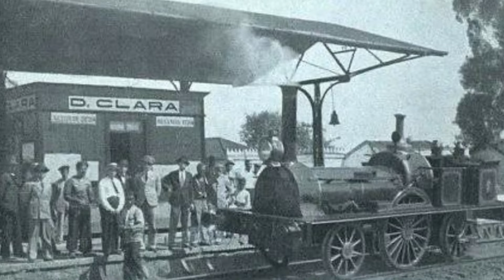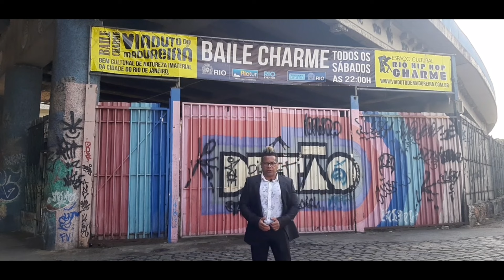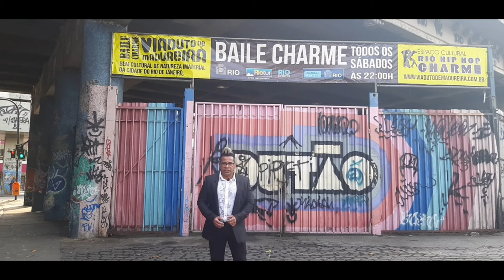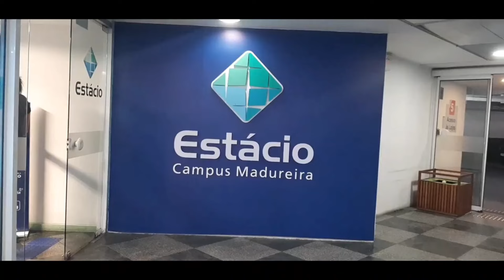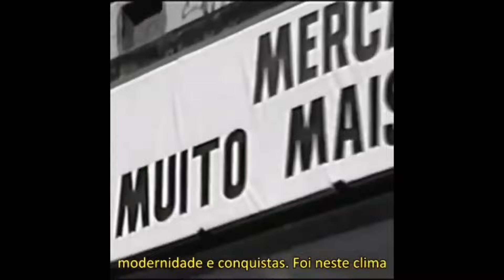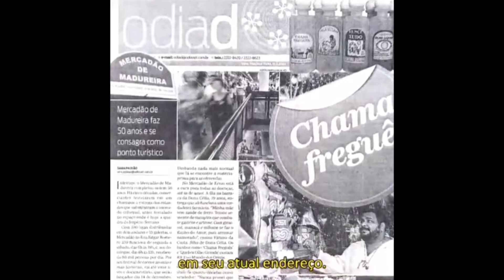História do Bairro de Madureira - parte 01 Rio de Janeiro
História do Bairro de Madureira - Rio de Janeiro